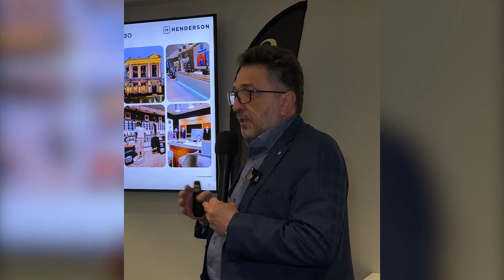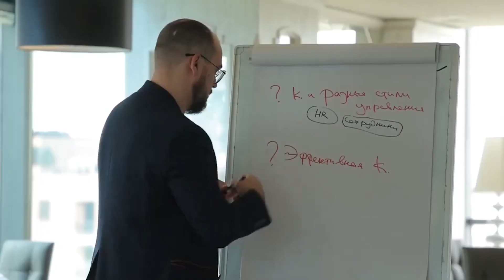Հայաստանի գործարարները ծանոթացել են ԱՄՆ բիզնեսի տարբեր ոլորտներին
«Մանթաշյանց» բիզնեսկ ակումբի՝ աշխարհի տարբեր քաղաքներում գտնվող մասնաճյուղերում բազում միջոցառումներ են եղել։